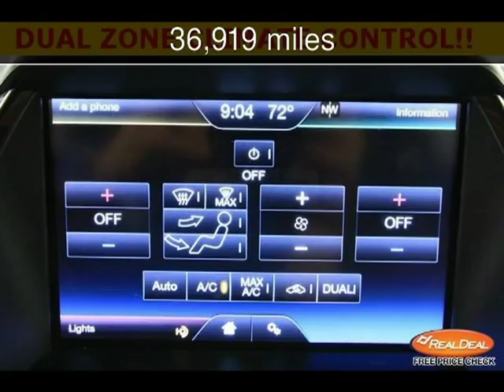2013 Ford Escape SEL Used Cars - Kansas City,Missouri - 2013-10-10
See more details about this used car This 2013 Ford Escape SEL with 36,919 miles is for sale at The KC Car Guy.